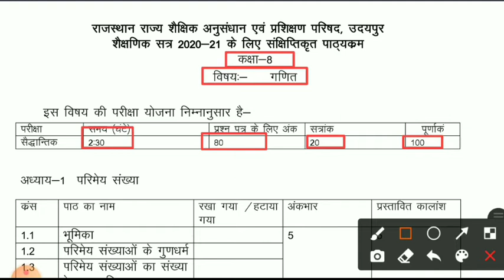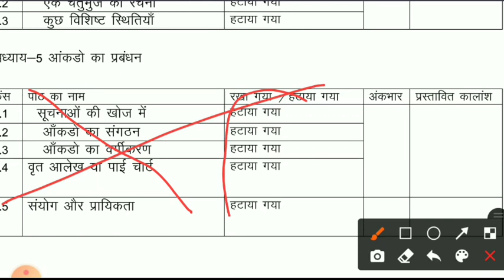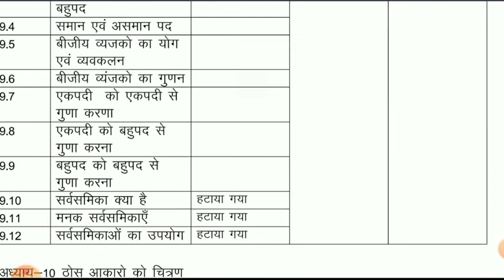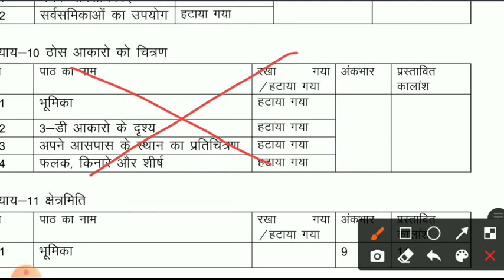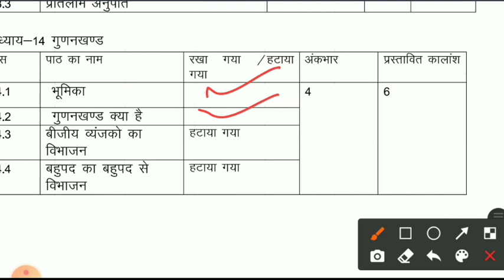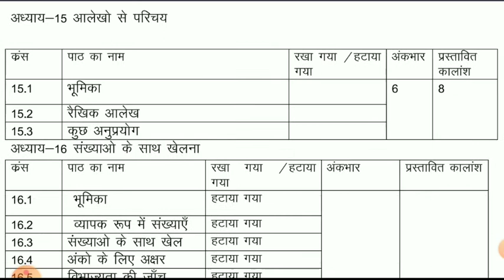NCERT Class 8 Mathematics new syllabus | आरबीएसई कक्षा 8 गणित विषय नवीनतम संशोधित पाठ्यक्रम 2020-21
आरबीएसई_कक्षा8_गणित_विषय_नवीनतम_संशोधित_पाठ्यक्रम2020-21